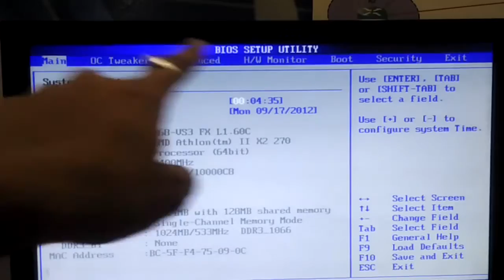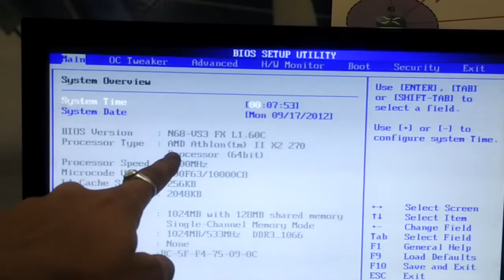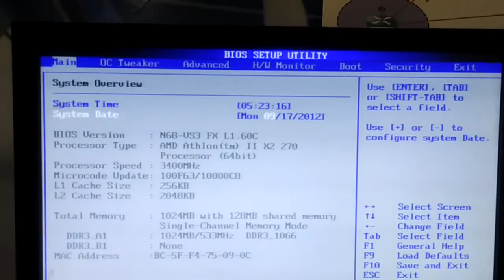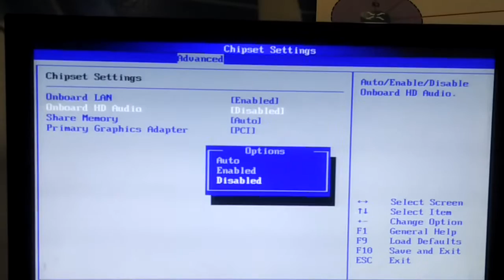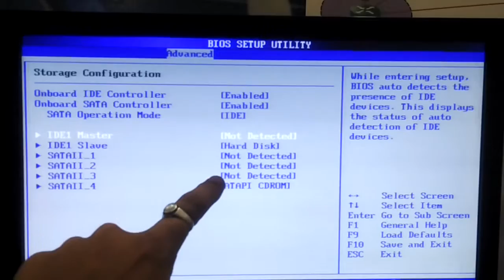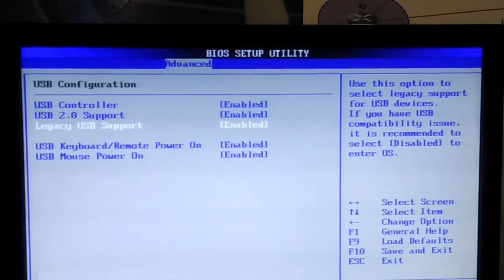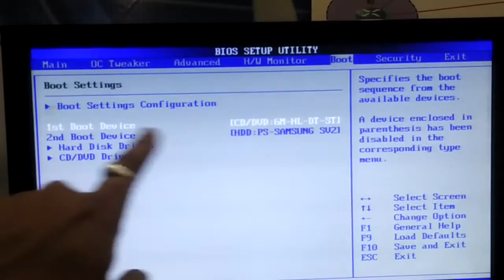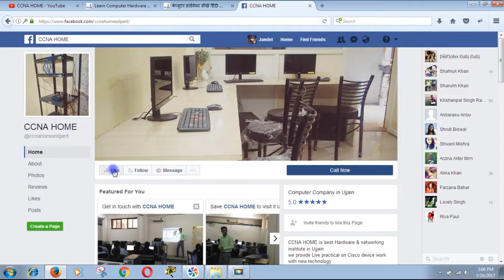कम्प्यूटर हार्डवेयर chip_level DAY 7 (BIOS CONFIGUARITON FULL IN HINDI )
प्रिय दोस्तों
CCNA HOME  CHANNEL आप को कम्प्यूटर हार्डवेयर के दुनिया का मास्टर और कम्प्यूटर में जानकारी को आप सभी तक पहुचने का कार्य करता है।
१ : कम्प्यूटर हार्डवेयर के विडियो अपलोड  है
२ : CCNA  कोर्स के भी हिंदी विडियो उपलब्ध है
३: कम्प्यूटर hacking trick & tips भी विडियो आप देख सकते है।

आप ईसी तरह इस चैनल से जुड़े रहे।  हम आप के आभार को ऐसे ही बनाये रखेंगे धन्यवाद।